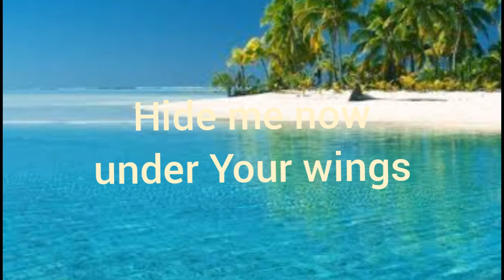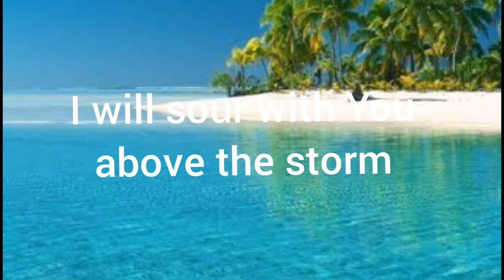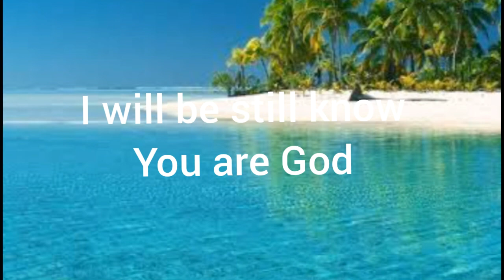# still hillsong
Still by: hillsong w/ lyrics